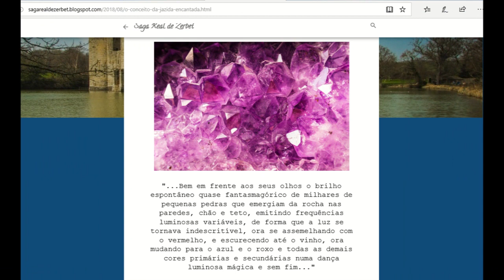A história inesquecível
Livro na amazon para jovens e adolescentes!
A saga conta com um enredo repleto de ação, centrado numa jovem e atípica princesa que parte em uma busca com seus amigos pela salvação do reino.

LINK DO LIVRO